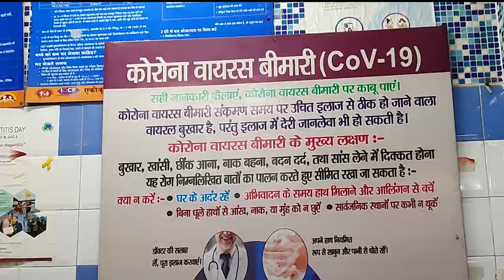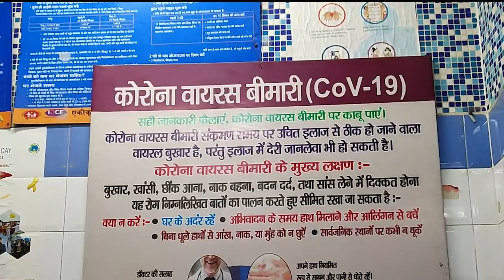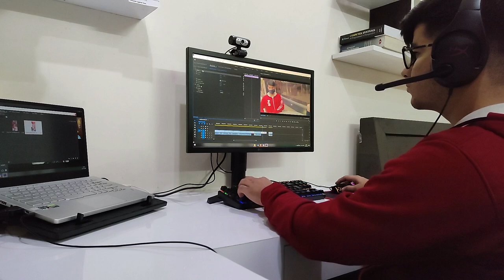A Day in My Life| GGSIPU Freshman| Online Semester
Hi there 👋 If you're new to my video's my name is Rahul Joon. This is my personal youtube channel where I post stuff that I feel is appealing.

Feel free to drop down any suggestions you may have. So that I can make the best videos for you.